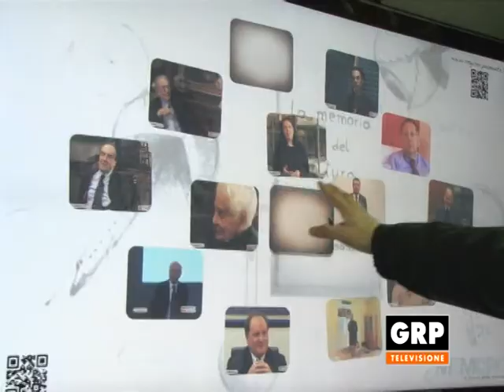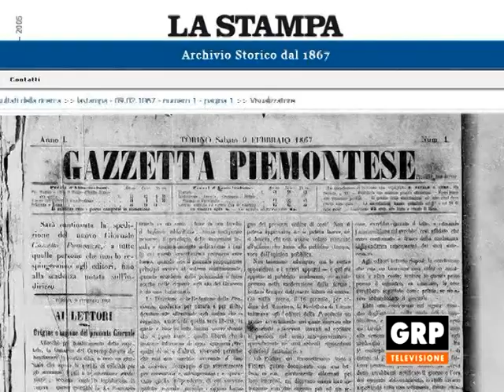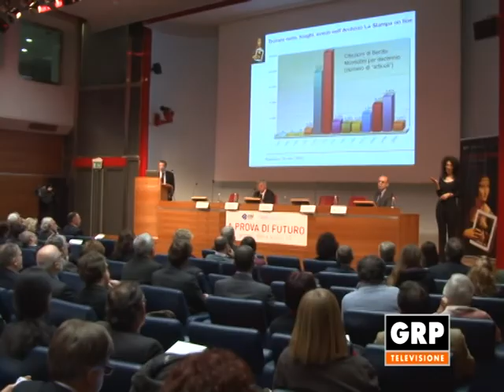Convegno CSI -- A prova di futuro - servizio GRP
Convegno CSI -- A prova di futuro
Interviste a: Stefano De Capitani (Direttore Generale CSI-Piemonte), Gianfranco Balbo (Presidente Comitato Tecnico Scientifico del CSI-Piemonte) e Vittorio Sabadin (La Stampa).